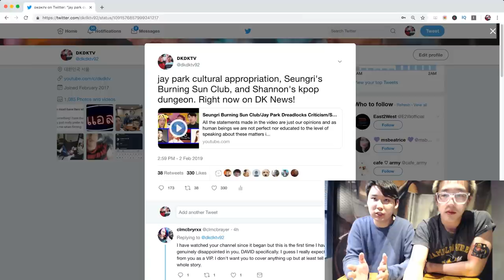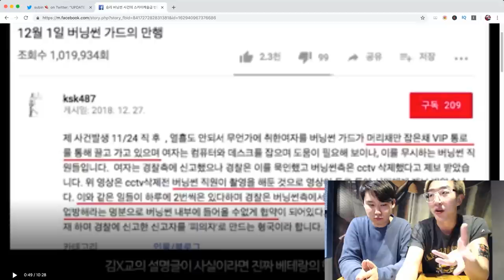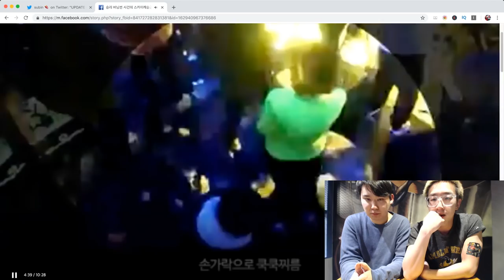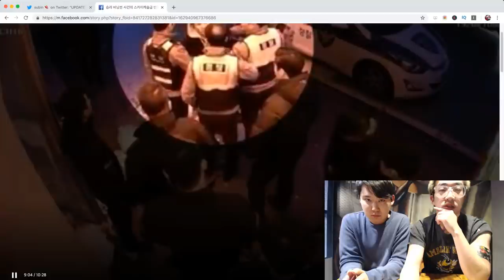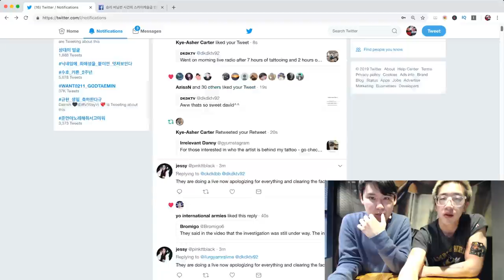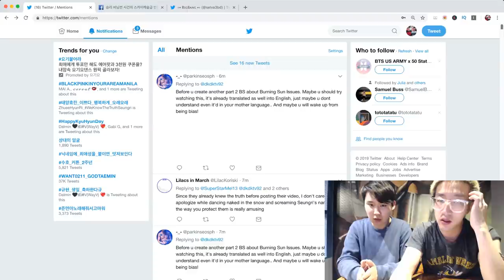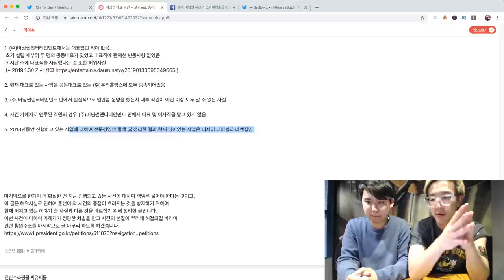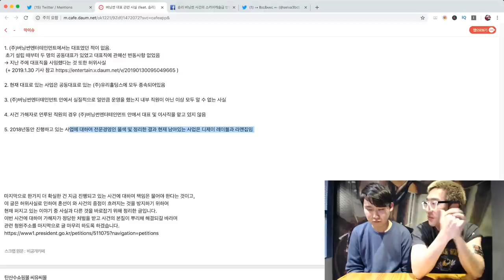We apologize. (Regarding Seungri Burning Sun)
We apologize.

Support our 'EXPLAINED', 'SEOULCITYVIBES', 'Street Interview' videos by becoming a DKDKTV channel member! (Get a badge, emojis and exclusive content)

Receiver: DKDKTV
Postal Code: 03909
Address:
S-PLEX CENTER Floor 7, Creative Force
31, Maebongsan-ro, Mapo-gu,